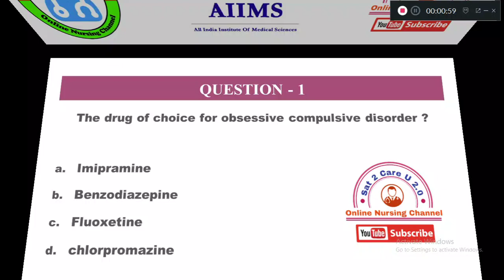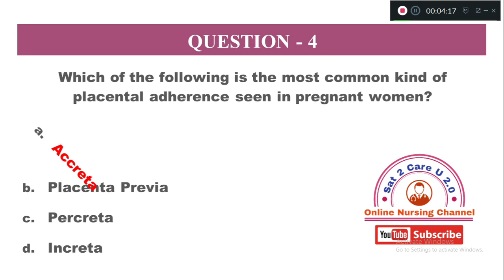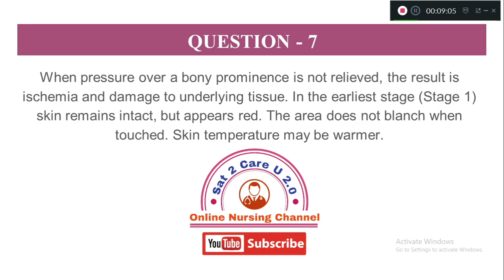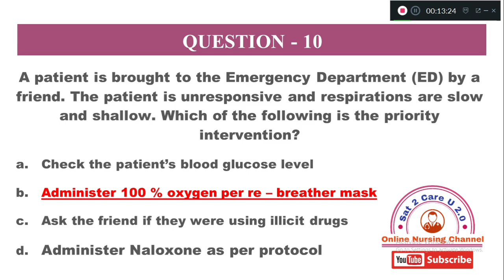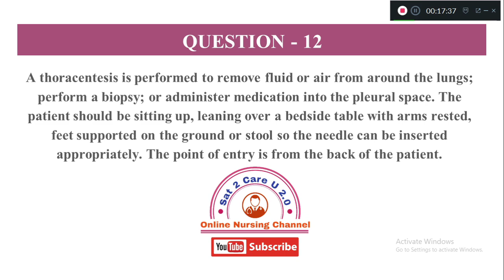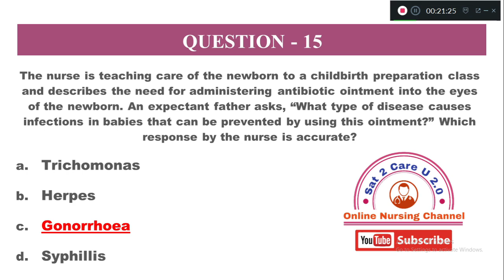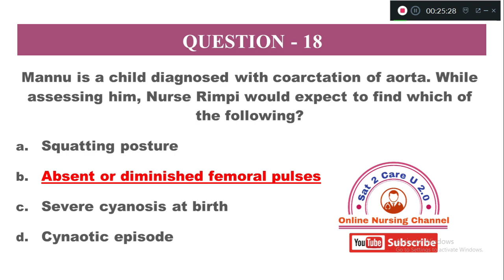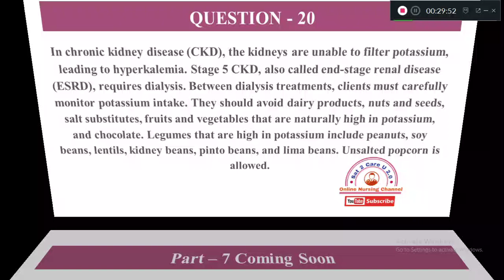AIIMS Nursing Officer Exams - 2020 Most Important Questions Part - 6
Dear Nursing Aspirants
Watch the important questions for all nursing officer exams. We are providing daily 20 important questions. So watch it till the end and watch all the videos.

If u need to join our telegram channel: Search for AIIMS Aspirants 2020 and add yourself.

With Regards
Prof Sathish Rajamani